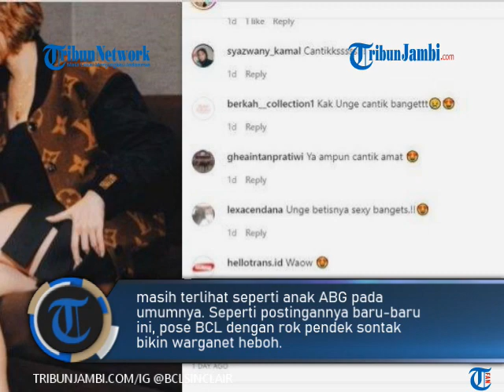POSE BCL PAKAI ROK SUPER PENDEK DENGAN KAKI MENYILANG MENDADAK DISOROT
TRIBUNJAMBI.COM-Sosok Bunga Citra Lestari atau biasa disapa BCL memang dikenal bergaya fashionable.Tak hanya soal aksinya di panggung, penampilan BCL memang juga sering tuai perhatian publik.

Meski kini sudah memiliki anak dan tak muda lagi, namun BCL masih sangat menjaga tubuhnya agar terlihat tetap seksi.

Tak jarang BCL pamerkan penampilan seksinya hingga bikin warganet salfok.Bahkan ada juga yang memuji bentuk tubuh ibu Noah Sinclair ini karena masih terlihat seperti anak ABG pada umumnya.